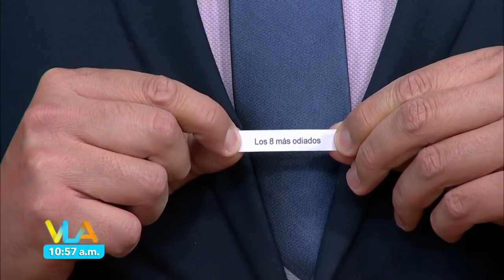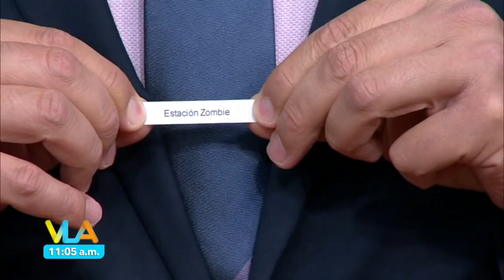¡Un robo definió el Sin Palabras de Venga la Alegría!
Aunque iban 3-3 en una excelsa muestra de adivinación, al final uno de los equipos demostró más y se quedó con el primer día del juego

TV Azteca

Diviértete junto a Ingrid Coronado, Patricio Borghetti, Tania Rincón, Sergio Sepúlveda, Vanessa Claudio, Ricardo Casares, Carlos Quirarte, Tabata Jalil, Mariano Sandoval y Kristal Silva en Venga la Alegría de lunes a viernes 8:55 am por Azteca uno o